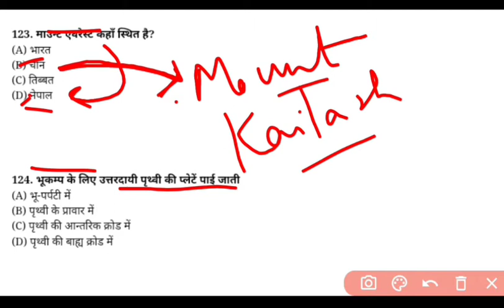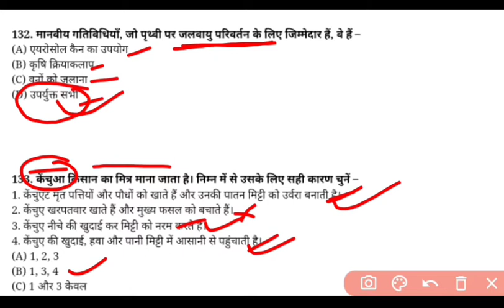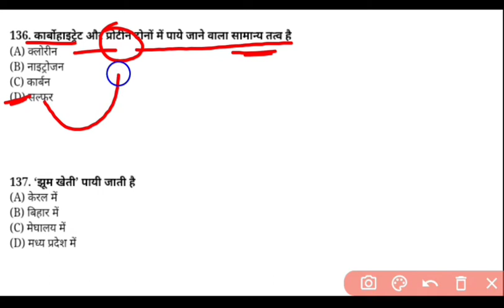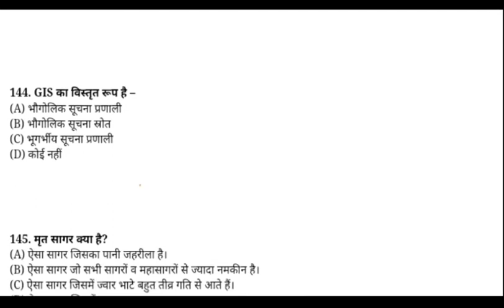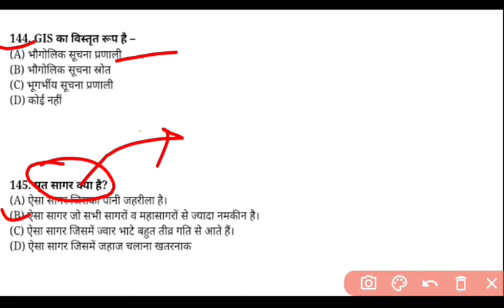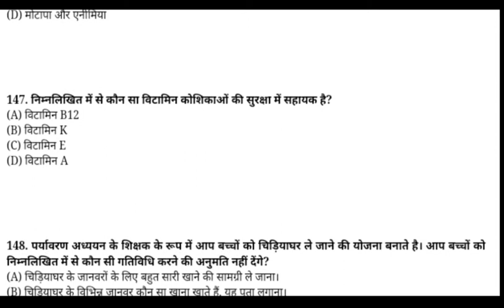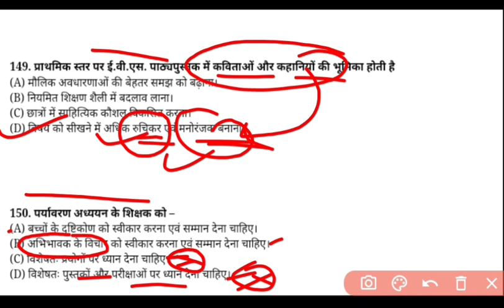UTET PAPER - 1 | EVS SOLUTION